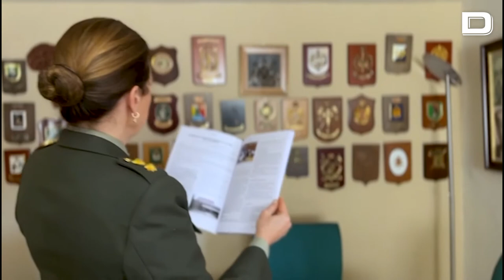Teniente coronel Marta Presa, reconocimiento a su defensa de la mujer en 13 misiones en el exterior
La ministra de Defensa, Margarita Robles, ha entregado hoy el X Premio ‘Soldado Idoia Rodríguez, mujer en las Fuerzas Armadas’ a la teniente coronel médico Marta Presa, del Cuerpo Militar de Sanidad y especialista en psiquiatría. El jurado ha reconocido su implicación con las mujeres locales, en particular las afganas, en las numerosas misiones internacionales en las que ha participado, y actualmente con la atención a combatientes y refugiados ucranianos.